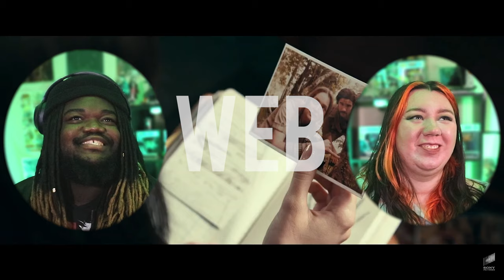Madame Web OFFICIAL TRAILER REACTION! | Sydney Sweeney, Dakota Johnson | Marvel Trailer Reaction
Madame Web OFFICIAL TRAILER REACTION! is FINALLY HERE! Dakota Johnson is Madame Web! the clairvoyant super hero aiding these brand new line-up of spider women! This trailer honestly wasnt too bad and gave us a basic look into Madame Web's abilities!

Madame Web, Trailer Reaction, Dakota Johnson, Sydney Sweeney